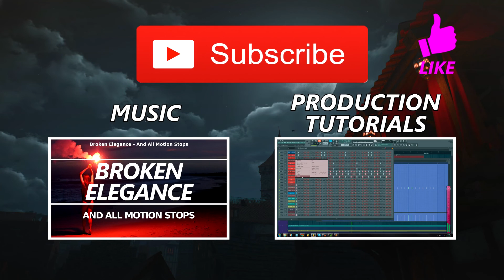Jay Hifive & Broken Elegance -Journey [Free]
Here is my collaboration track with Jay Hifive!
I hope you like this track and if you do please show Jay some love!

Also thanks for all the possible promotion and sharing etc.

Links:
Jay Hifive: